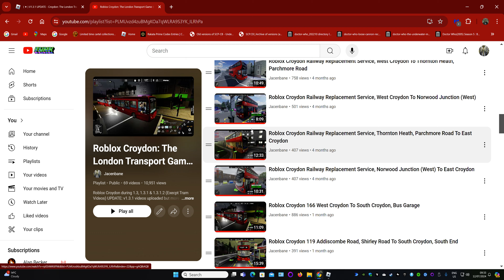Roblox Croydon Railway Replacement Service, West Croydon To Norwood Junction (West)